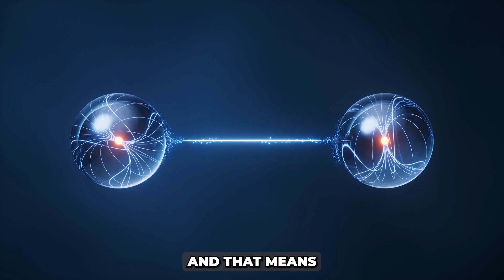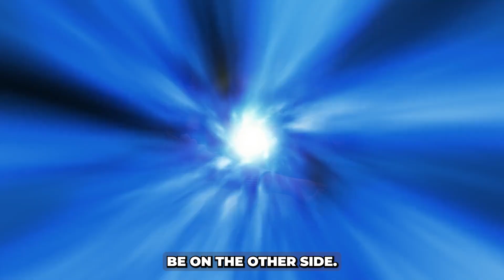Advances in the Eplerian Life Philosophy and Quantum Biology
Welcome! I'm talking about three advances in the Eplerian Life Philosophy.

- The primitive brain as a cause of anger, stress, and all self-centered negative thoughts.
- Live in the mind with kindness and helping people.
- Quantum biology principles of superposition, entanglement, tunneling, and the observer effect.

My book, Your Mind Is Not Your Brain: